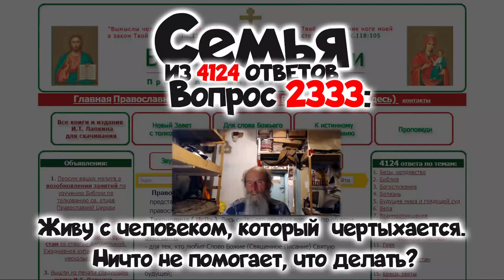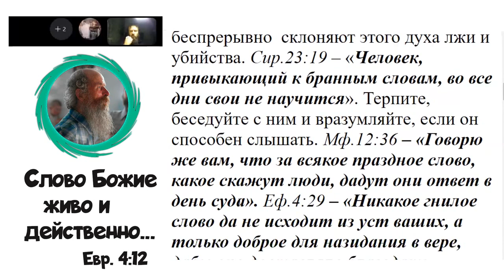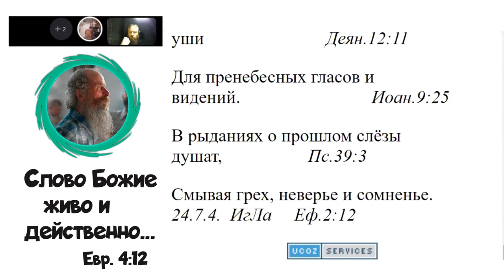2333. Живу с человеком, который чертыхается. Ничто не помогает, что делать?